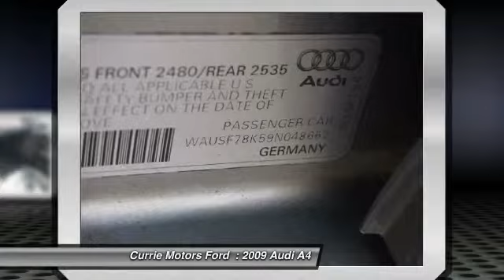2009 Audi A4 Frankfort, Chicago, Bolingbrook 38233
2009 Audi A4 2.0T Quattro

Steer your way toward stress-free driving with anti-lock brakes and traction control in this 2009 Audi A4 2.0T quattro.  This one's a keeper. It has a crash test safety rating of 5 out of 5 stars.  The CD player keeps your favorite musicians at your fingertips.  With the dual climate control option, you'll never fight to get the perfect in-vehicle temperature again.  According to a review from New Car Test Drive, 'Longer wheelbase means more time between the bumps and everything gets smoother as wheelbase lengthens'.  Call today to take this one out for a spin!